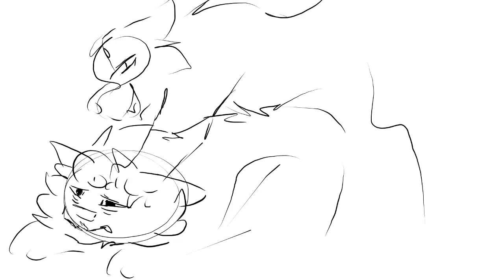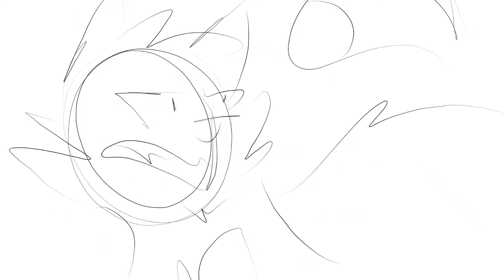STORYBOARD /LIP SYNC PRACTISE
MR BRIGHTSIDE - Ahhh I just had to do it ^^ a side story from Tribe: Fallen star. + I needed a storyboard practise ^^

RISE - practising key frames
SATURN- Trying to do more then just key frames, part of my AMV

Some more things i did for practise

MAFS - A small thing I did back in Englas for my class project ^^ We had and invention and needed to represent it, so I did this.
Microwave and frigde sofa, that was our idea x3
 I just wanted to show this because this is the best idea ever